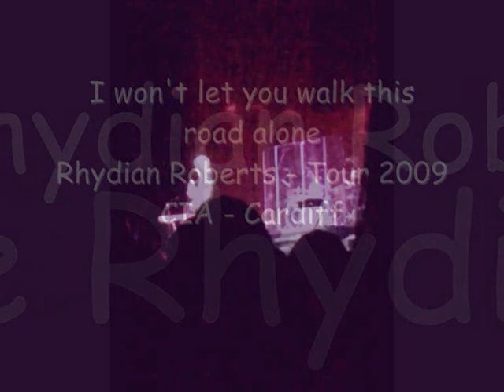I won't let you walk this road alone - Rhydian Tour Cardiff CIA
Rhydian Roberts - Tour 2009
I won't let you walk this road alone
CIA - Cardiff